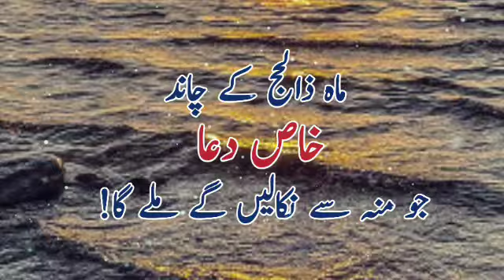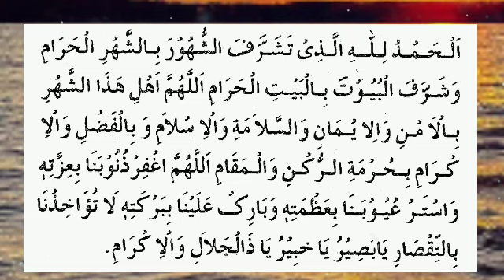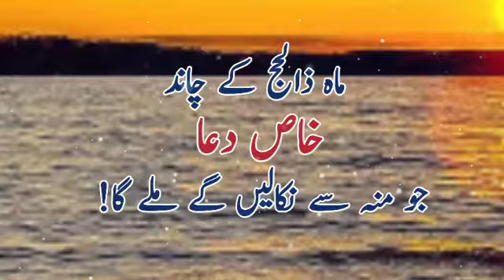Mahe Zilhaj 2024 Ke Chand Ki Dua | Har Murad Puri Hone Ki Dia | Sunehre Alfaz P#2986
Released Date:06-June-2024(Thursday)
Editor: Sunehre Alfaz Team
Back Music: Sad Flute tone
Label: Sunehre Alfaz
Production: Sunehre Alfaz
Uploaded By: Sunehre Alfaz (Youtube Channel)